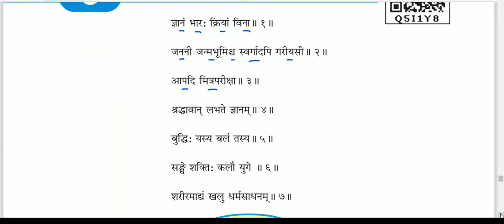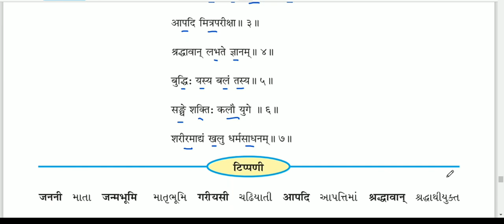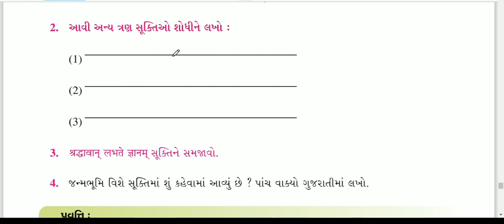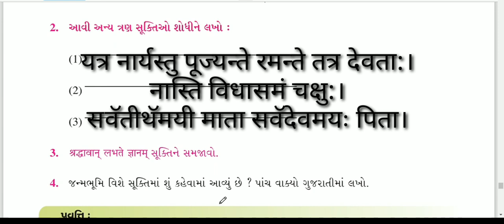संस्कृत कक्षा 7 || ७.सूक्तय: || Sanskrit sem2 std7 Unit 7 suktyah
ireducation
This video is about sem2 Sanskrit Unit 7 suktyah.
The unit is explained in simple language.
આ વીડિયો ધોરણ7 સંસ્કૃત યુનિટ 7 सुक्तय: વિશે છે.
જેને સરળ સમજૂતી આપવામાં આવી છે.